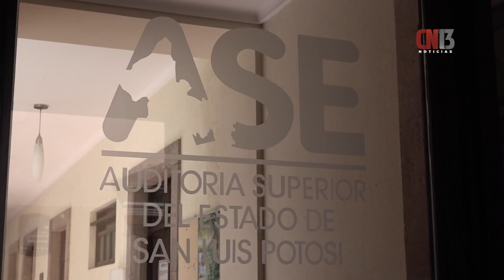FCA denunció opacidad en la “ecuación corrupta” por parte del fiscal general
El Frente Ciudadano Anticorrupción denunció opacidad por parte del fiscal general en el tema de la “ecuación corrupta”.